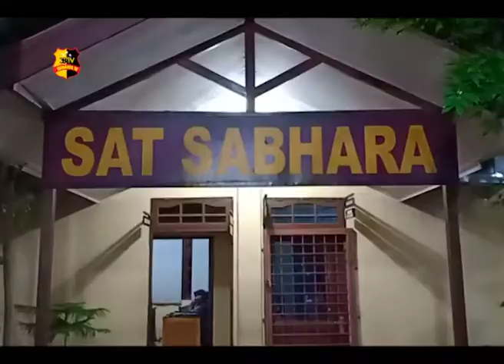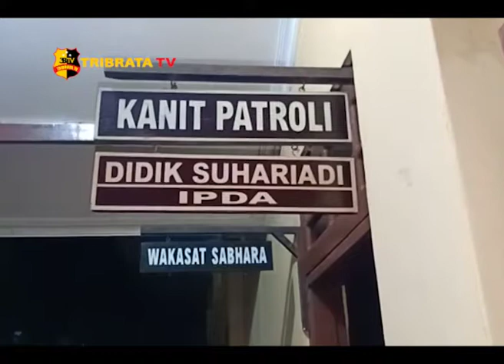PATROLI MALAM TIM HARAT POLRESTA BANJARMASIN